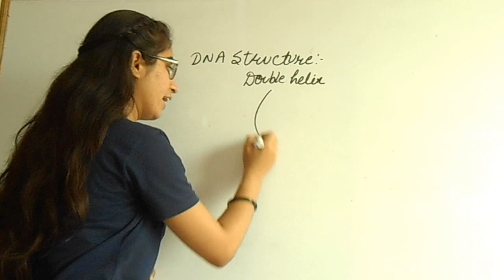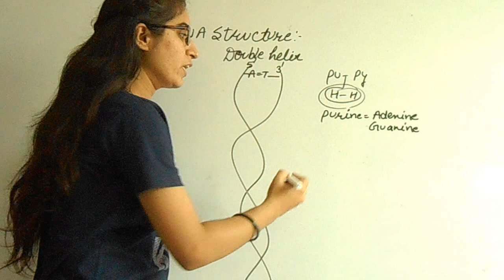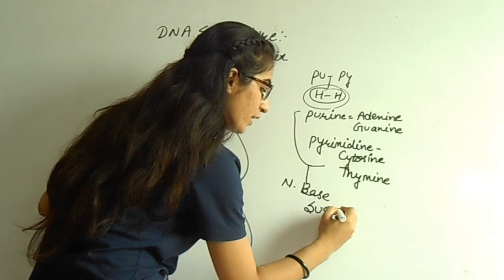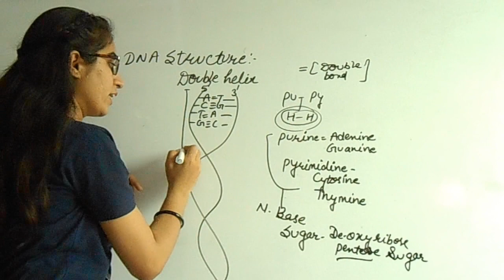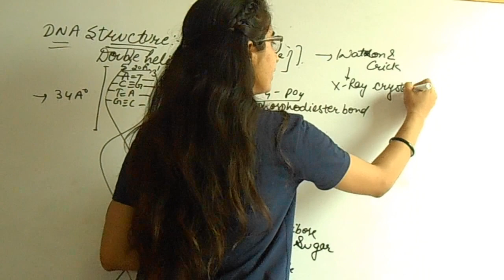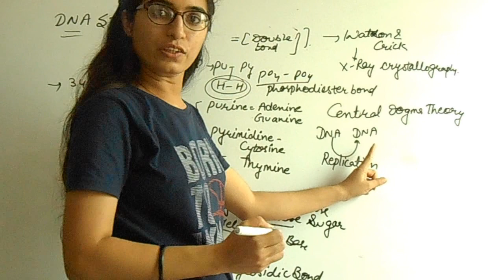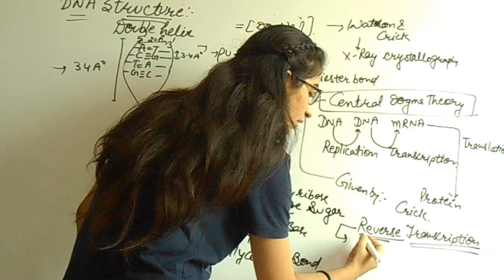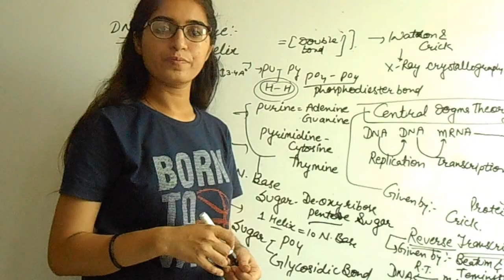D.N.A. Structure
Hello students this video cantains the most important topic D.N.A. Structure.
who are watching this video please listen carefully the video.

Made by
                    Biology classes